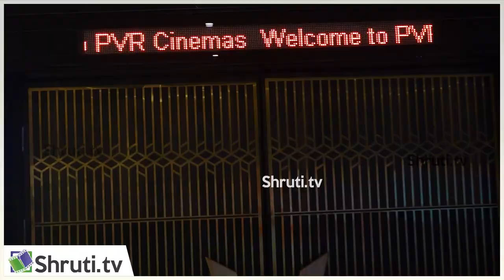First Time in India ! Theatre inside Airport Complex ! | PVR Cinemas Aerohub, Chennai Launch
PVR Cinemas, Aerohub, Inside Airport Complex, Chennai
Inauguration

Actor Sathish,
Actor Anandaraj speech

Shruti.TV
Connect us -